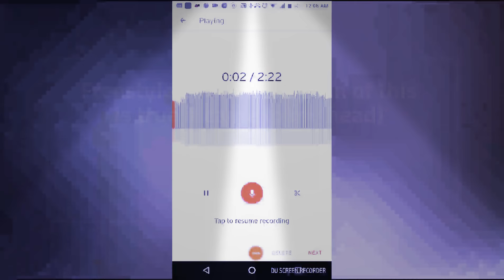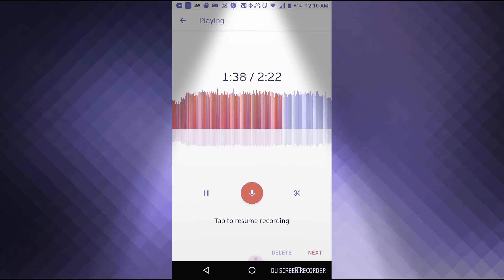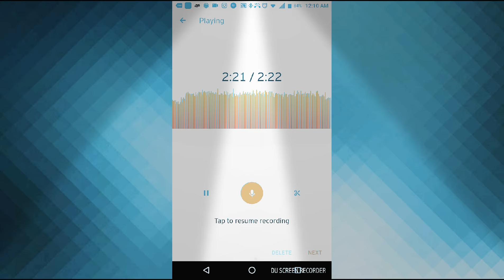Freestyle that I made (nun of this is true)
Everything I freestyled about came to my head so I just had to spit some rhymes and I dropped the freestyle and I think I killed it